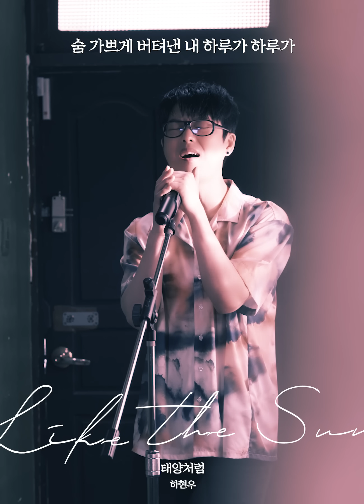국카스텐-하현우[방구석캐스팅]-'태양처럼' Live Clip #2 full version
-가사

어디에 있는 걸까
홀로 외로워지는
숨 가쁘게 버텨낸 내 하루가 하루가
기댈 수 있는 곳은

끝없이 나의 길 비추던
눈부신 태양처럼
뜨겁던 내 꿈처럼
가슴속에 타오르는 내일을
견뎌낼 수 있게

지독했던 내 삶의 무게도
시간이 흘러 닿을 그날에
어둠 끝에 내려진 빛에 사라져가
후회 없는 나만의 그 길로

아픔은 걷혀지고
녹슬던 내 마음은
더 이상 무너지지 않을 내 하루에
내 꿈을 향해서 살아가

두려웠던 내 미래에
녹아내리던 꿈을
또다시 일어서려 해
이젠 쓰러지지 않아
이겨낼 테니까

얼어붙은 계절이 지나고
시간이 흘러 닿을 그곳에
절망 끝에 마주한 나의 길 비추던
태양처럼
꿈을 피우리라